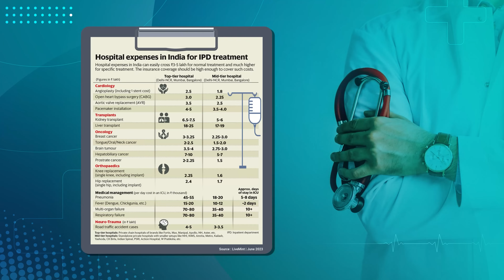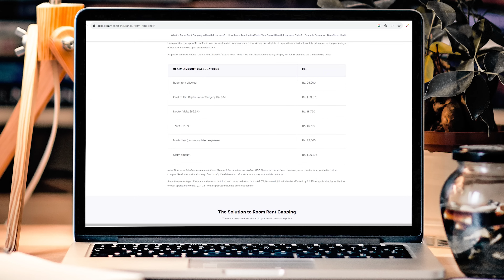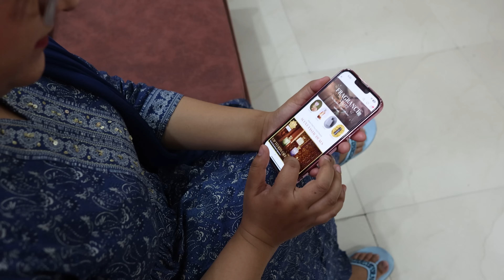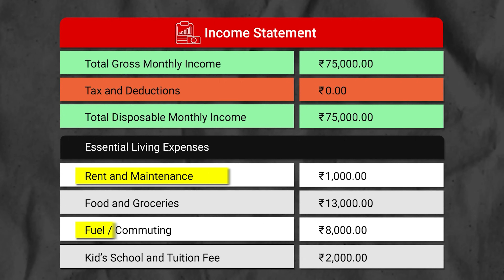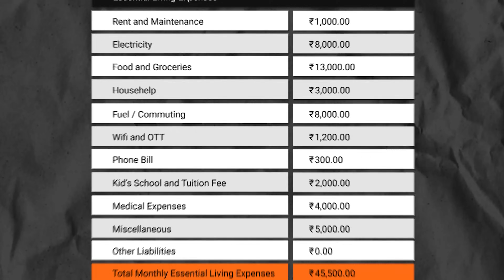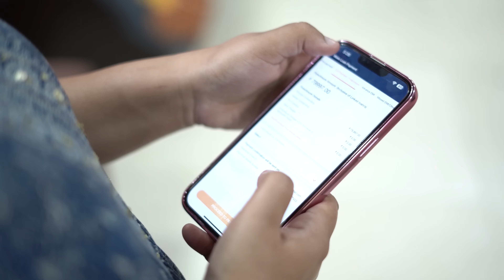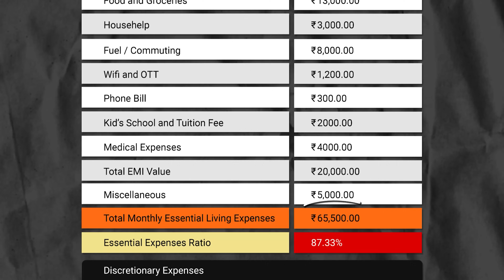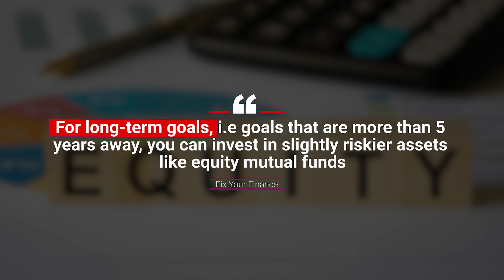3 Generations Surviving on JUST ₹55,000 in DELHI| Fix Your Finance Ep 53| Acko Health Insurance Plan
Hello guys, welcome to another episode of Fix your Finance. In today’s episode, we meet 30 year old Farha who works as a centre manager in an educational institution. Farha has a family of four and is the main bread winner of her family. We talk about her income, expenses, investments, mutliple loans and no cost EMIs. We also discuss her relationship with money and her habit of impulse shopping and overspending and how that is causing her and her family to have near negative savings at the end of the month.

Acko is a knowledge partner for the video.